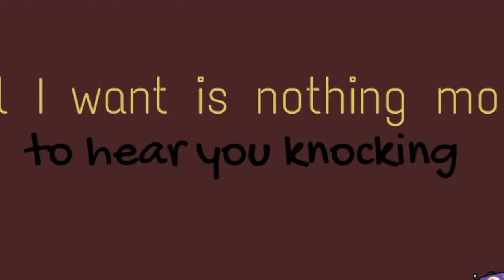All I Want cover